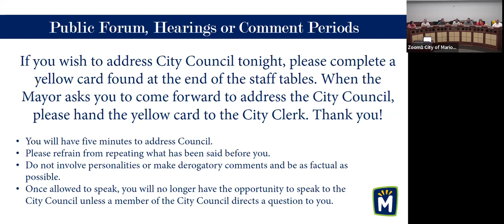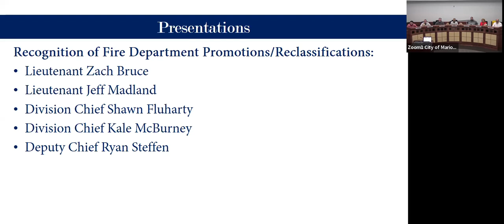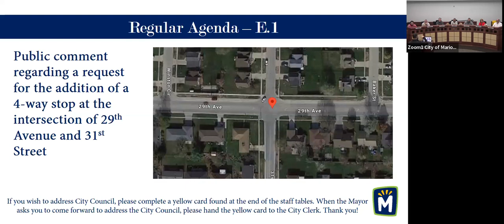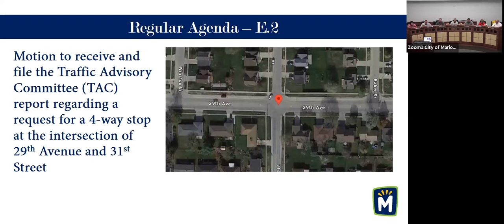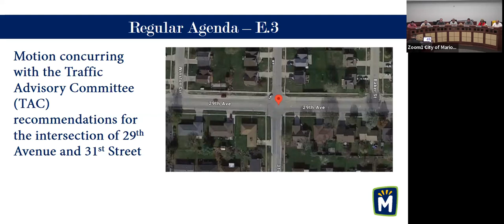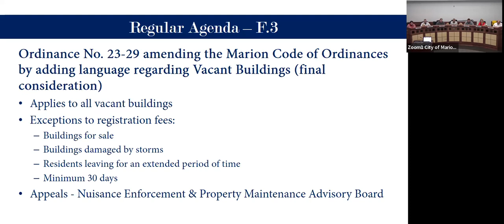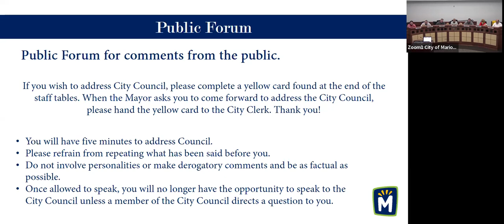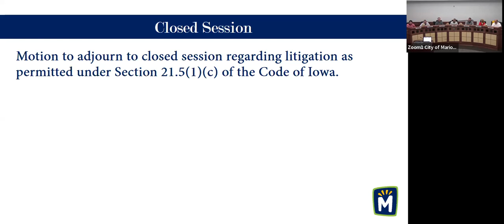City Council - Audio/Presentation - 12.21.23